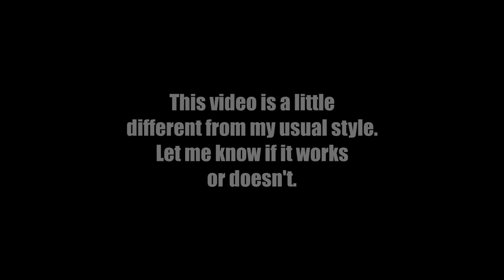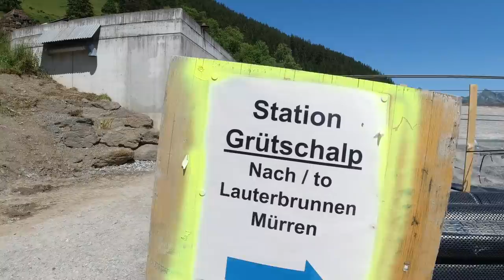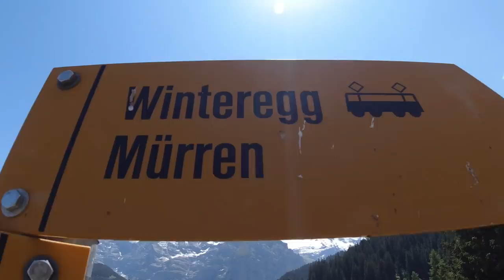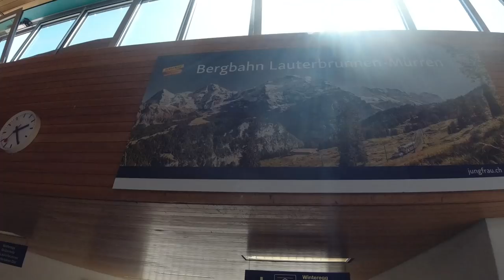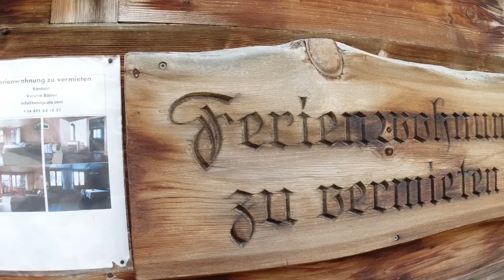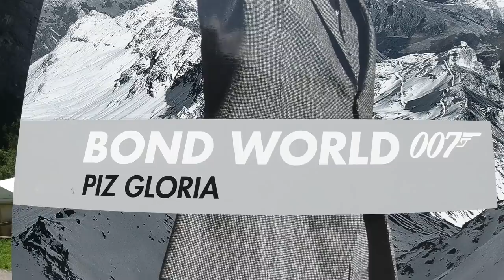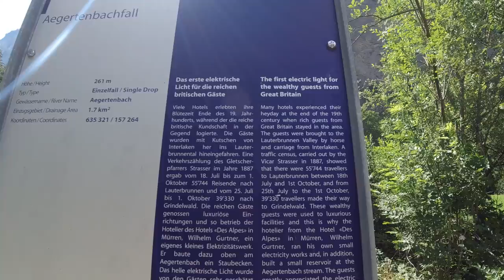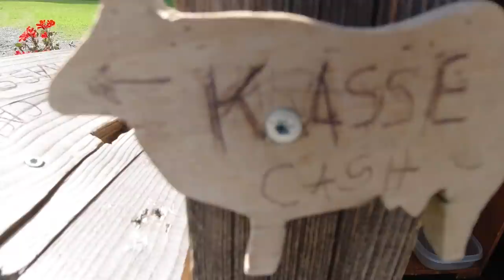The Incredible SWISS ALPS | One Day in Lauterbrunnen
A day of hiking in the incredible Jungfrau region of Switzerland, from Wengen to Lauterbrunnen, Murren and Gimmelwald.

Music during the video (in order):

"Highway Wildflowers" by Bird Creek
"Metamorphosis" by Quincas Moreira